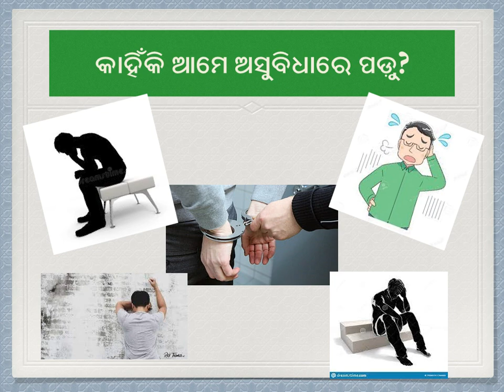Odiya Bhagavad Gita class promotion